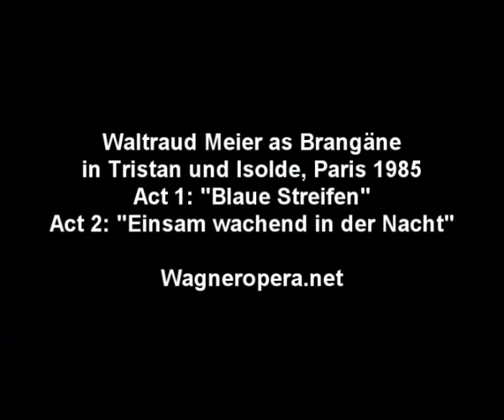Waltraud Meier as Brangäne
HISTORICAL DOCUMENT: Waltraud Meier as Brangäne (!) in Richard Wagner's "Tristan und Isolde" (television recording from Paris, 1985). Meier debuted as Isolde in 1993. See Wagneropera.net for more info.

I am sorry the quality isn't better, but the clips have historical interest.